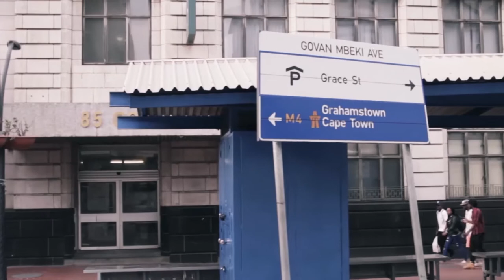Lord Feegic - Poverty Escaping HD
Official Visuals For Poverty Escaping By Lord Feegic

Directed By Zeipher Photography